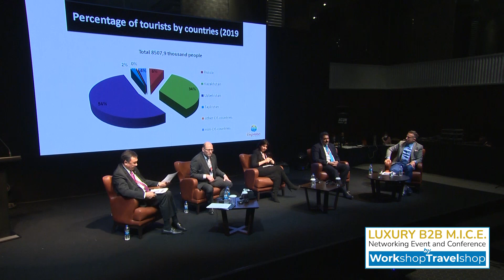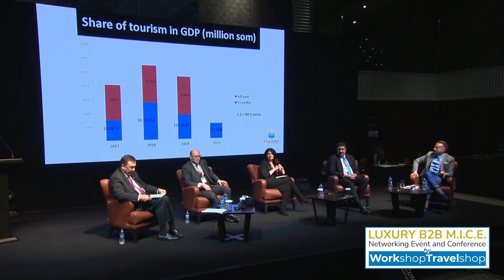Panel 2st Part 2/2 | Tourism and Travel Industry's future remedies for the Covid-19 Pandemic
B2B Luxury MICE Workshop Event and Conference
Panel 2nd Session 07  April 2021 Afternoon
Moderated by Mr. Cantekin Temizer
Consultant at Bluechip DMC
Subject: Tourism and Travel Industry's future remedies
to overcome the Covid-19 Pandemic and beyond

This is one event for finding the right business partner and make a mutually beneficial B2B partnership in a heartbeat. Workshop Travelshop with its decades of experience and digital infrastructure/network is determined to be make this journey worthwhile for you. This organization is a B2B Networking Event between the best Hosted Buyers and Exhibitors. B2B M.I.C.E. Workshop Event will be held in Istanbul for Tourism professionals.

We, WSTS, are a company that organizes FAM Trips, B2B WorkShop Networking Events on exclusive venues and different exhibition grounds around the World.

B2B WorkShop Networking Event of WSTS in Tourism Fairs are “must do” and a progressive trend of our time for promoting.

B2B WorkShop Networking Event is most advantageous way to build new collaborations and promote your company rapidly, taking you to your target, making the most of your time, ending up saving you time &Money.

In order to have a better results of an expo or an event, we at WSTS, are arranging “Hosted Buyer Programs”, gathering Exhibiting companies with foreign Tour Operators from other countries as outlined in

 Mr Murtaza Kalender
WorkShop TravelShop founder and CEO
By the help of a system that we have privately programmed the software of, Hosted Buyer Companies and Exhibitors are able to upload their Logo, Video, Brochure, Poster and presentations and interact with other companies within the system, making appointment by the help of a built-in agenda, correspond and request for contact, all the same.

Again, the WSTS system allows you to mutually confirm a B2B meeting during the event, at a place and time agreed upon.

With this smart system, we have a special filtering that would speed up the process, searching the database for companies with criteria of the origin, category, agency that you would be interested in, narrowing down the list to your needs.

Rest assured, you will get the best results for promoting and business development by our B2B WorkShop Networking Events. You may also take our well organized FAM Trips to see the most beautiful destinations of every country. Check out the programs thoroughly at